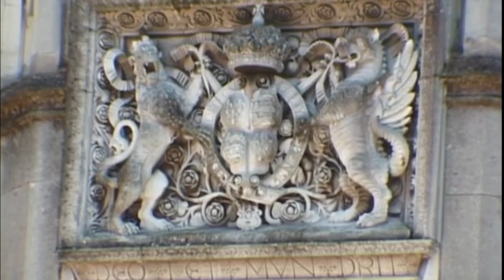Jean Michel Jarre & Pet Shop Boys - Brick England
Evening
When the sun begins to sink
behind the smoke
there’s a burning red glow all around
as the colour starts to fade
and the darkness
seems to rise out of the ground

Walls rise and fall
and now they're building tall
in the city
Brick England
They build them up
and then they knock ’em down
to put up another
Brick England

Evening
creeps beyond the terrace walls
up the church steeples
and the chimney-pots so high
The moon is lost behind black clouds
and the darkness
seems to crawl up to the sky

in the city
Brick England
Brick England

Brick England

Brick Lane
In the rain
Road closed
Diversion
A snake of tourists
meandering
under grey clouds
in Brick England